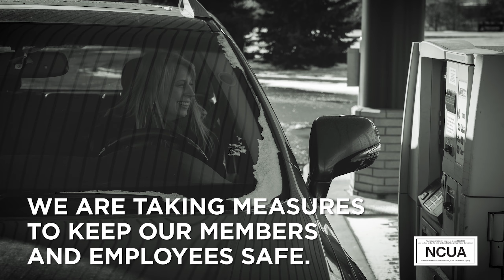MSUFCU Is Here For You